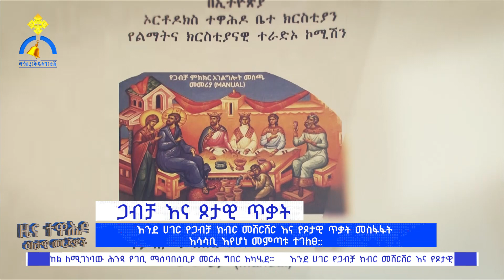MK TV || ዕለታዊ መረጃዎች || የልደት በዓል በላሊበላ ይከበር ይሆን?